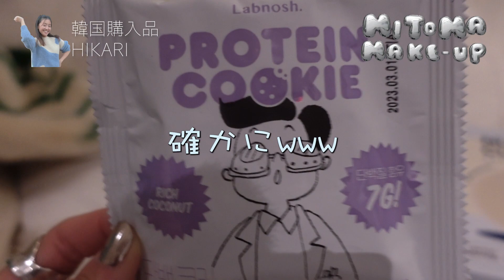【冬の韓国】女３人24時間韓国の旅、購入品、防寒グッズ大公開！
名古屋のホテルに帰り着いてからも大暴れ！韓国での購入品、防寒グッズ、などなどを紹介しています！24時間で楽しむコツなども話してます😊
HIKARI INSTAGRAM